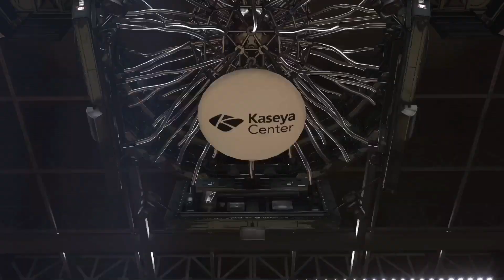NBA MIAMI HEAT vs WASHINGTON WIZARDS [ NBA 2K24 GAMEPLAY PS5 4K UHD]